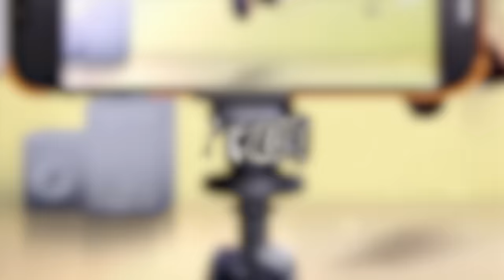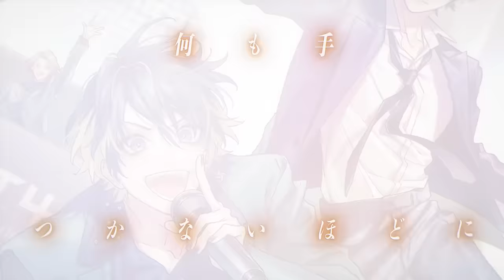【MV】WELCOME SICKS／Full Throttle4（Vo：斉藤壮馬・内田雄馬・柿原徹也・増田俊樹）【HoneyWorks】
Full Throttle4 1stアルバム発売記念バーチャルライブイベント
Full Throttle4 LIVE 2022 “RECEPTION PARTY”
チケット先着先行受付中！
受付期間：6月16日(木)22:00まで

日程：7月9日(土)
会場：Zepp Haneda
GUESTS：LIP×LIP、mona

HoneyWorksが手がけるシリーズプロジェクト「告白実行委員会～アイドルシリーズ～」に登場する Full Throttle4 (YUI・RIO・MEGU・DAI・IV／CV：斉藤壮馬・内田雄馬・柿原徹也・増田俊樹・福山潤）

2022年2月23日発売
Full Throttle4（YUI・RIO・MEGU・DAI／CV：斉藤壮馬・内田雄馬・柿原徹也・増田俊樹）feat. HoneyWorks
待望の1stアルバム「FT4」収録曲

WELCOME SICKS／Full Throttle4
◆ボーカル：YUI・RIO・MEGU・DAI（CV：斉藤壮馬・内田雄馬・柿原徹也・増田俊樹）

◆作詞：shito, Gom
◆作曲：shito
◆編曲：HoneyWorks

◆programming：shito

初回生産限定盤・通常盤ともに、
ヤマコ描き下ろしジャケット&GOODS封入の豪華ラインナップ┗|∵|┓

‹仕様›
【初回生産限定盤】CD+DVD+GOODS
品番：SNCL-00061～62

【通常盤】CD+GOODS
品番：SNCL-00063

‹CD収録曲›
1. WELCOME SICKS
2. BROTHER
3. LOVE ANTHEM
4. TASTE
5. TO FAMILY
6. BLUE
7. FAKE STAR
8. TIME LINE
9. Dear LAYLA
10. Alive
11. GOOD BYE
12. FT4 Commentary Part.1（ボイスドラマ）
13. FT4 Commentary Part.2（ボイスドラマ）

さらに、アルバム発売を記念したイベントの開催も決定！
詳細は後日発表しますので、ぜひチェックしてね┗|∵|┓
是非ハニメイトになってね┗|∵|┓